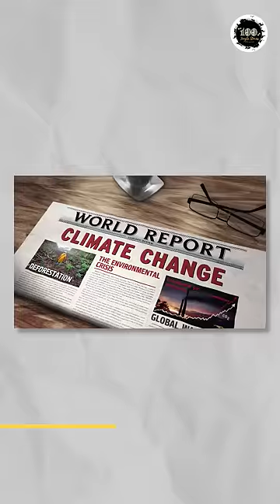Story of Indian Wild Dogs😊😊 | Part-1